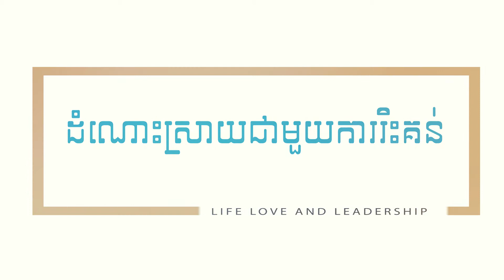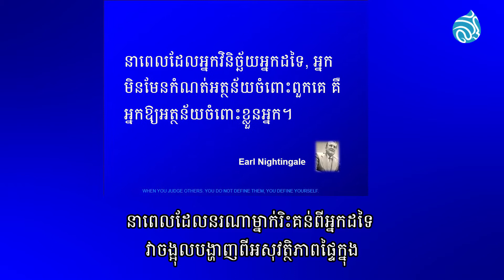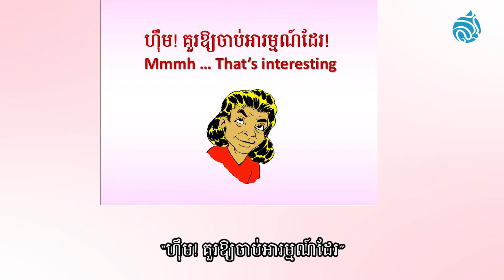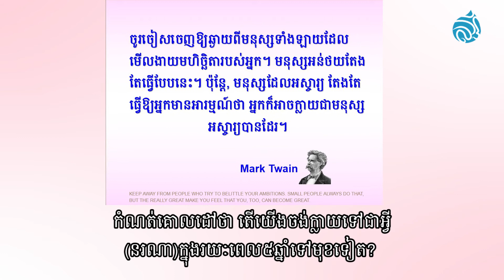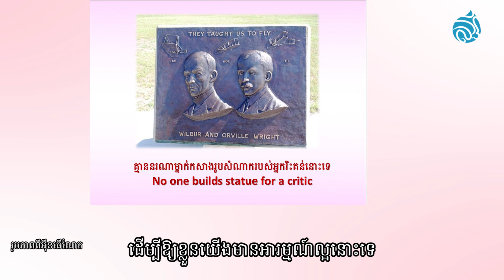ដំណោះស្រាយជាមួយការរិះគន់ (Dealing with Criticism)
ស្តាប់ការពន្យល់បកស្រាយរបស់លោក Christopher Lee ស្ថាបនិកអង្គការ HEDCអន្តរជាតិនិងជាអ្នកចងក្រងវគ្គអប់រំនិងសៀវភៅ OPERACY